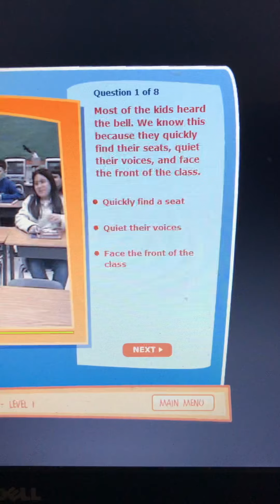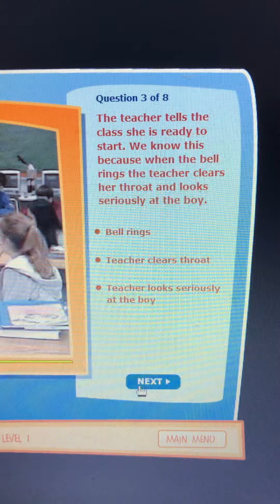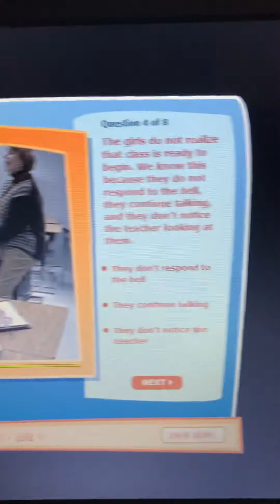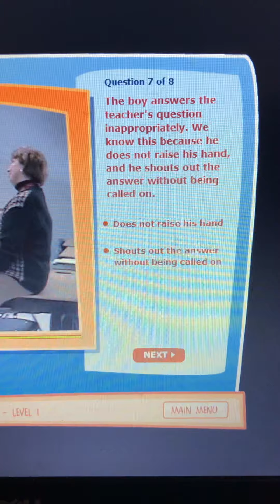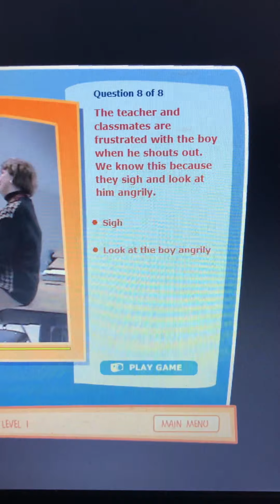Social Skill Builder: School Rules Vol 1 Classroom Behavior Videos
All copyrighted material goes to Social Skill Builder. No money is or will ever be made from this CD-ROM.